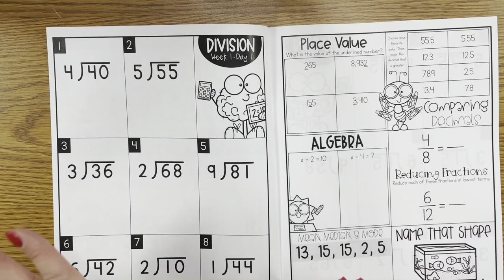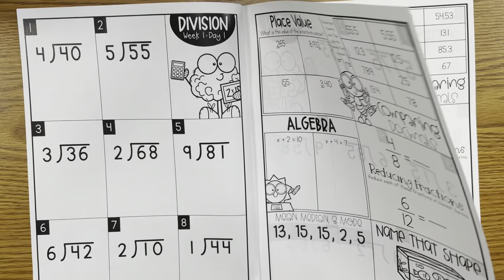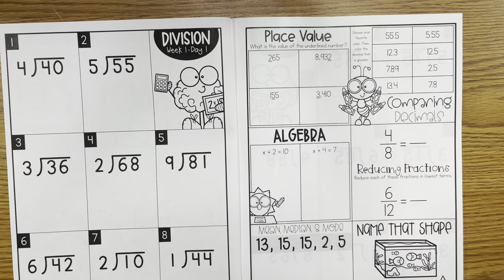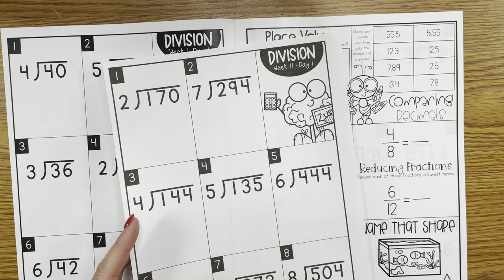Division Intervention for Special Education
In this video, I'm sharing the routine that can be used for twenty to thirty minute small group math interventions.